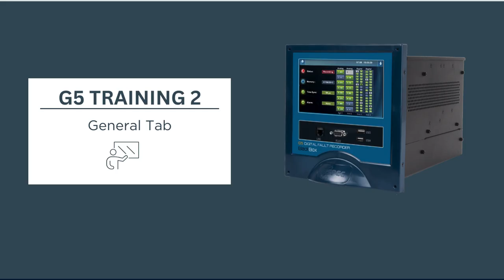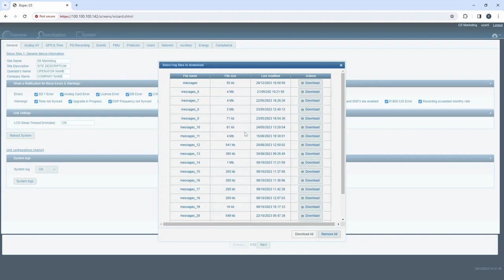Configure your G5 Recorder According to Your Needs - Elspec's G5 General Tab Training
In this training video, we walk you through the intricacies of the General Tab of our G5 multi-functional recorder. This tutorial guides you through easy steps to tailor your G5 according to your needs. Whether you're a pro or just starting, learn how to optimize settings and make the most of your G5 Recorder. Watch now to simplify configuration of your Elspec G5.

Elspec is a leading power quality solutions & services provider to the global marketplace.

PQSCADA Sapphire is an expandable platform - further capabilities can be easily added later with add-ons.